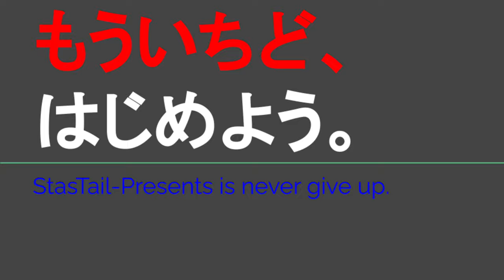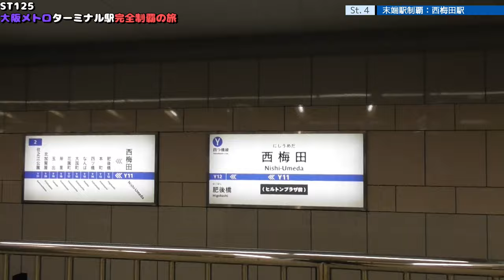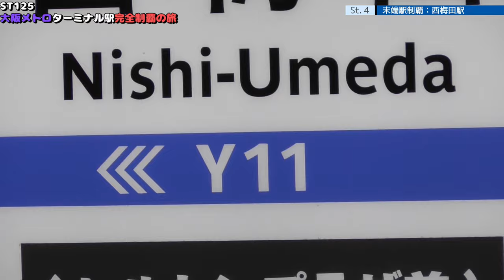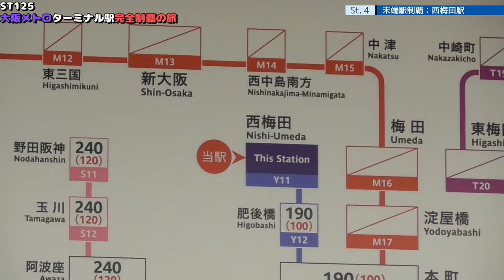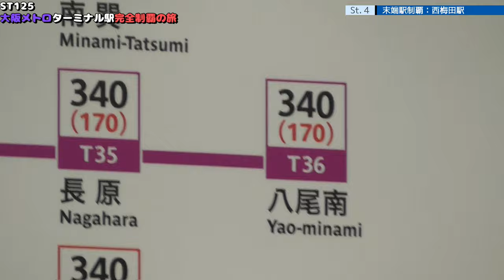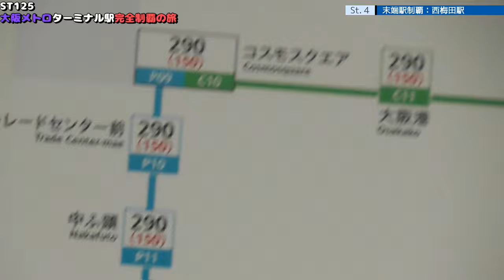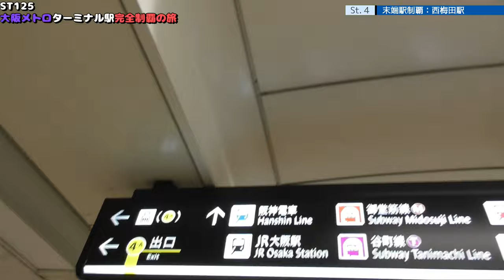ST125 ep4 末端駅制覇：西梅田駅＠大阪市北区・四つ橋線【大阪メトロターミナル駅完全制覇の旅】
Location @googlemaps
〒530-0001 大阪府大阪市北区梅田１丁目３
大阪メトロ　四つ橋線
西梅田駅
1-3 Umeda, Kita-ku, Osaka, Osaka 530-0001
Osaka Metro Yotsubashi Line
Nishi Umeda Station